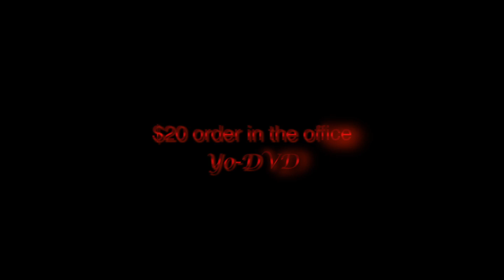Yo DVD Old Spice Promo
This is an old film made by Brett Huntington. One of the Best Film